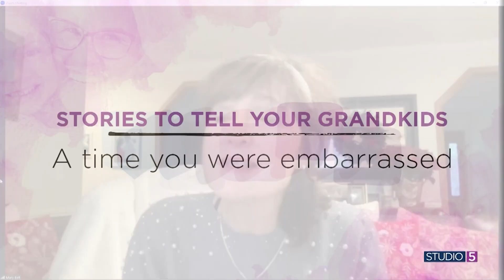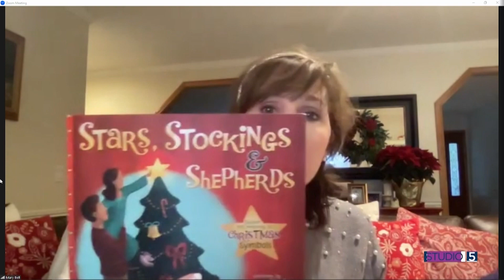Connect with grandkids by telling them your stories! Here are 6 they need to hear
The holidays can be a great time for Grandma to really connect with grandkids. One way to do that is by letting them connect with you.

Mary Jo Bell encourages nanas to bond with the kids through stories. She shares the six stories your grandkids need to hear from your own life.

You can find more advice from Mary Jo at maryjobell.com.